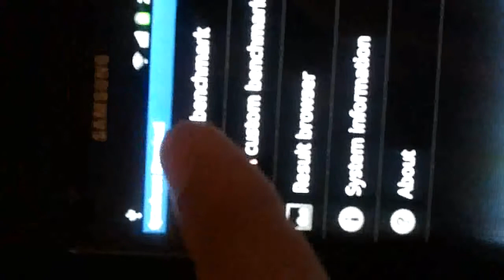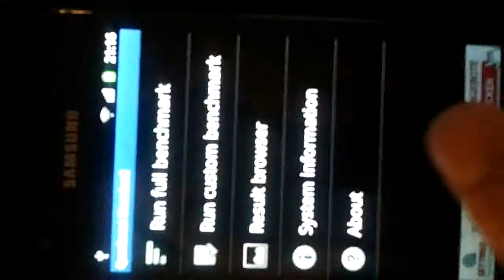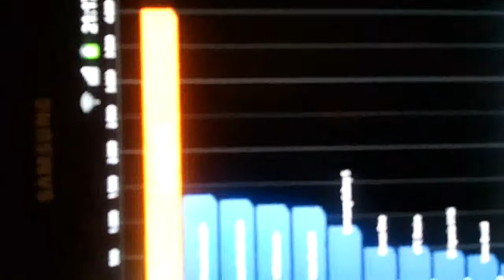Samsung Galaxy S2 - 1500Mhz overclocked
Hier Präsentiere ich euch mein SGS2 mit 1.5Ghz overclocked Stabil!
Filmed with Samsung Wave GT-S8500